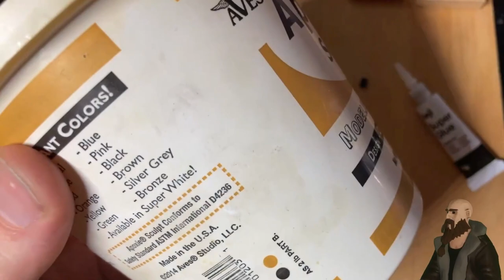Kitbashing Deathkorps of Krieg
If there are any supporting links missing, leave a message and I'll try to get the source for you to post in this description!

Kitbash Links:
Main "French Imperial Guard" Sprue:

▬▬▬ Video Chapters  ▬▬▬▬▬▬▬
0:00 - Intro
1:30 - Previous Kitbashed Kriegsmen
9:24 - Making Moulds
13:35 - Kitbashed Death Riders
15:12 - Victrix French Imperial Guard Sprue
17:37 - Different Options
18:42 - Getting Started
20:00 - Assigning Parts
23:50 - Commencing Assembly
27:38 - The 3D Printed Kitbash Parts
31:24 - Sculpting Shoulder Guards
36:34 - Left Over Apoxy Sculpt
37:32 - Recap
39:00 - Model Close ups
40:10 - VidovicArts Discussion and Outro